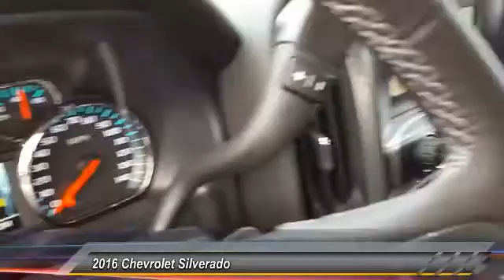2016 Chevrolet Silverado Alcoa TN 143689